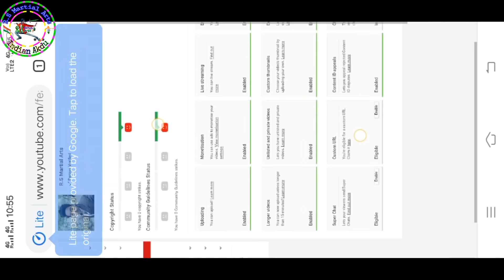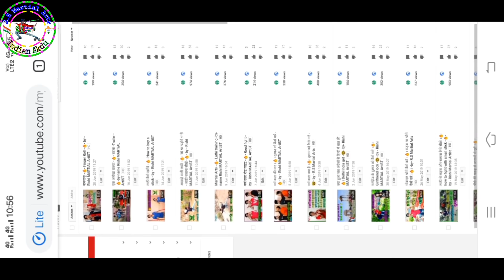Monitaization enable kaise kare -🔥- by - R.S Martial Arts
Monitaization enable kaise kare -🔥- by - Rishi MARTiAL ArtiST

Hello  🙏 friends मै हूँ  आपका दोस्त ""Rishi MARTiAL ARTiST" और आज मेरा YouTube channel aap sab ki dua se monitaized ho gaya है । aap sab hamesha apna payar banaye rakhna ..

तो आप सभी लोग जुड़े रहें हमारे YouTube Channel से, और हमेंशा कुछ नया सीखें।

(3)👉 इस वीडियो में मैने लाठी चलानें की दो सबसे खतरनाक मूव सिखायी है।

🙏Actor 👉.. { Rishi MARTiAL ArtiST }
🙏Camera man👉.. { Sanjay singh }

मेरे YouTube channel पर आप लोगो को हमेंशा कुछ नया सीखनें को मिलेगा जैसे की।

(1)👉 लाठी कैसे चलायें।

(2)👉 लाठी चलानें की नयी खतरनाक मूव।

(3)👉 तीन मंजिल Brige कैसे बनाये।

(4)👉 Stunts कैसे सीखे।

(5)👉 Road Fight kaise kare.

(6)👉 judo karate ki lathi.

(7)👉 तलवार चलाना कैसे सीखे।

🇮🇳🚩👉 और मेरे instagram से जुड़ने के लिए Link पर क्लिक करें।
Or agar kuch bhi naya sikna ho to comment me likh de.
Ok Bay